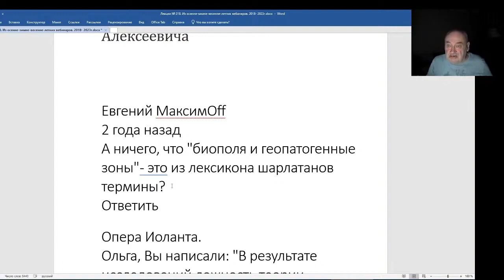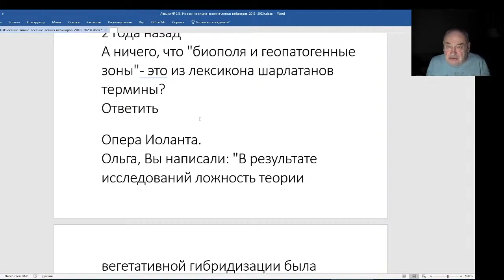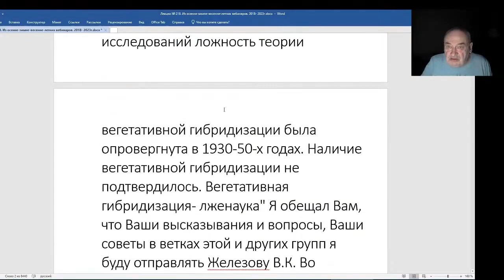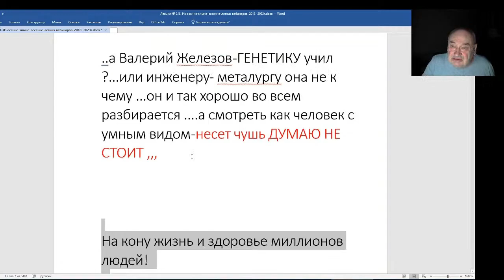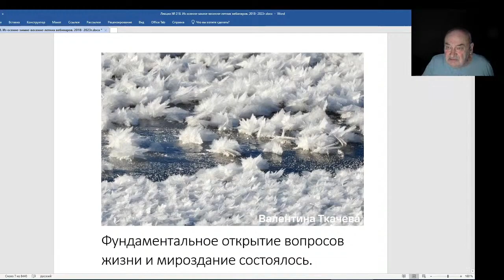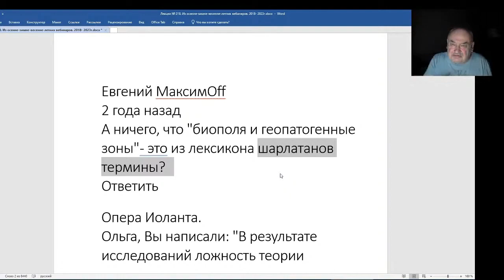Железов Валерий. Вебинар 218. ч. 6. Биополя и геопатогенные зоны это не шарлатанство.